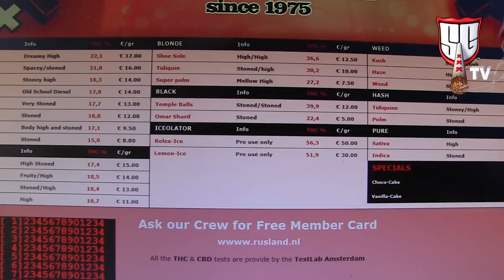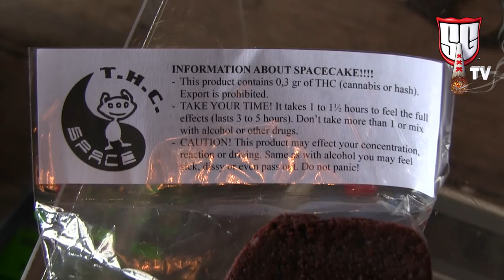Rusland Coffeeshop Amsterdam - Weed & Hash Menu - Smokers Guide TV Amsterdam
- Smoking it up Russian style at the Rusland Coffeeshop. They have a great selection of weed, hash and edibles. There's also a cat; so you know you're in Amsterdam!

All music used with permission and with thanks to the artists.

The Smokers Guide book is a map-based, full colour guide filled with handy tips, super discount coupons, rolling tippies and much more. It explains the legal situation in Amsterdam, and provides you with all the best info when travelling to Amsterdam. It also deals with how marijuana works, and how to select the best smoke for you! The Smokers Guide believes in high quality. It represents only good businesses that offer high quality products to their customers. The Smokers Guide has been making product reviews for many years now, testing the strains of marijuana currently available on the Amsterdam market.